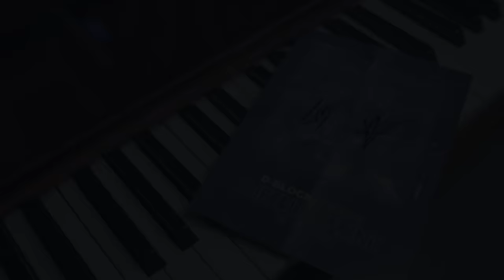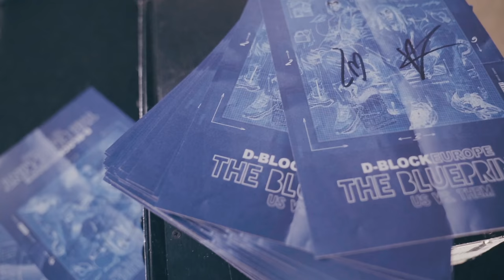D Block Europe (Young Adz x Dirtbike LB) - Perkosex [Live Performance] | GRM Daily